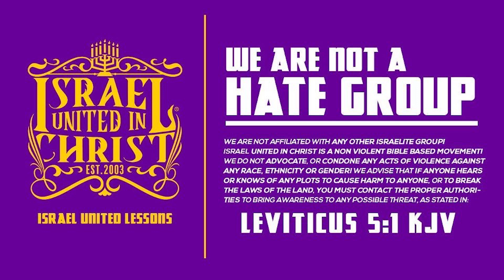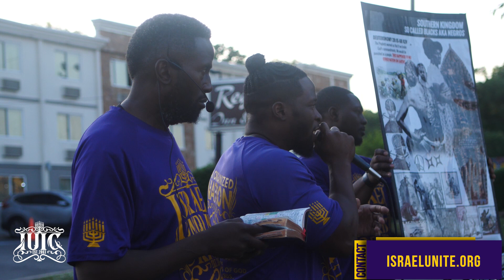IUIC | Black Women Were Slaves Too, Don't Forget